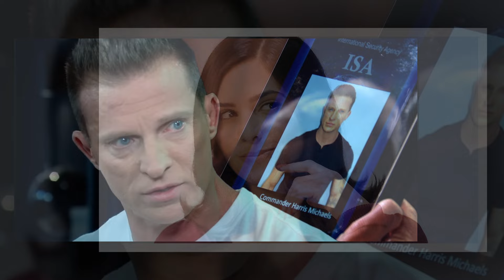Everett Unmasks the Killer: Harris' Murder Mystery Solved – Explosive 'Days of Our Lives' Showdown!